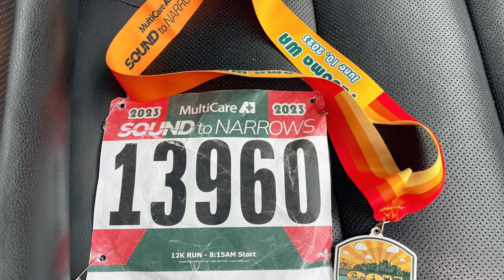Sound to Narrows Walk/Run 2023